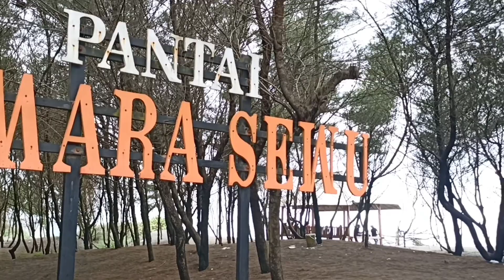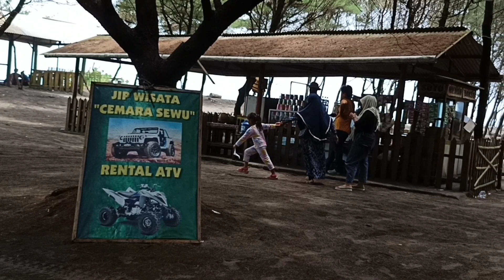PANTAI CEMORO SEWU BANTUL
Assalamualaikum sedulurku semua.
Pantai memang destinasi wisata yang tidak ada matinya,terlebih pantai yang satu ini, kita tetap dapat menikmati pemandangan pantai dengan teduh tanpa payung meski cuaca sangat terik,selain rimbunnya pohon cemara bisa menjadi spot foto yang instagenic,HTM yang terjangkau dan fasilitas yang tersedia juga pasti menambah daya tarik wisatawan untuk berkunjung.Terimakasih sudah berkunjung,Jangan lupa Subscribe,Like,Share dan nyalakan Lonceng notifnya
Selamat menjadwalkan Liburan bersama orang irang tercinta❤️❤️